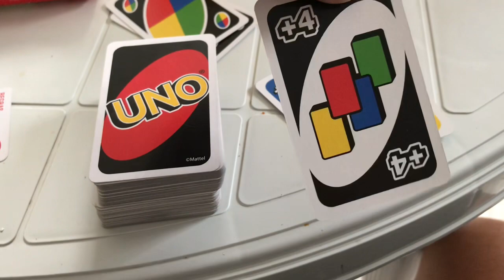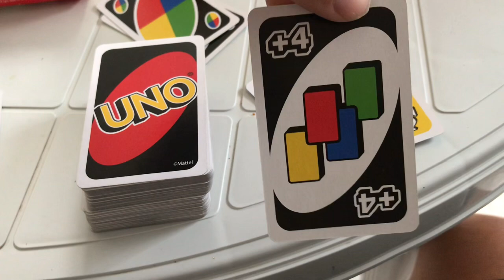quem sabe oque essa carta faz no jogo?